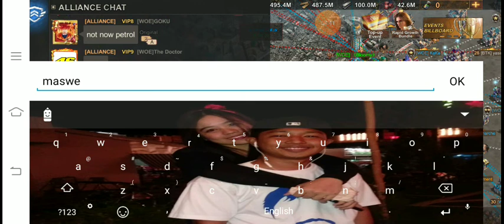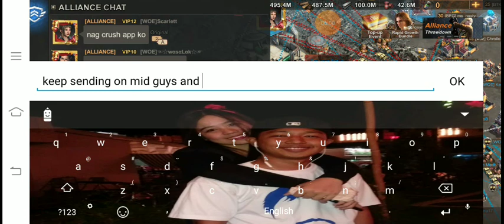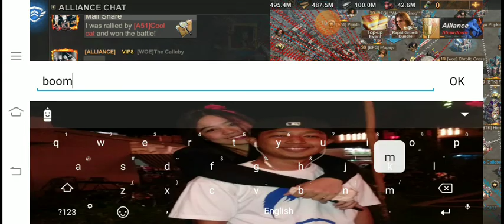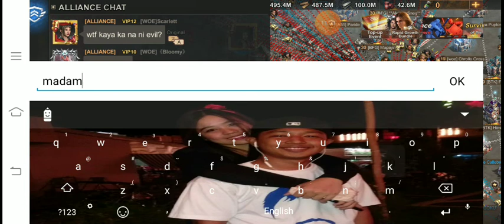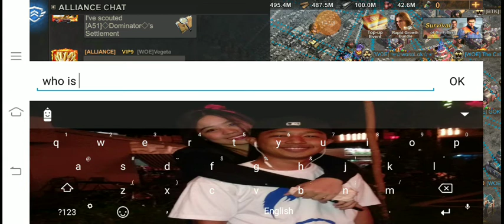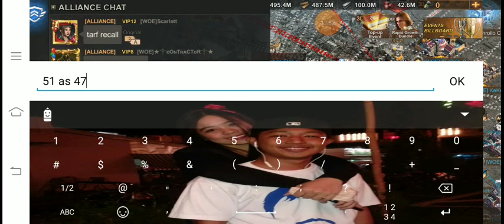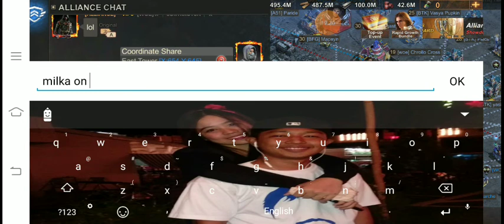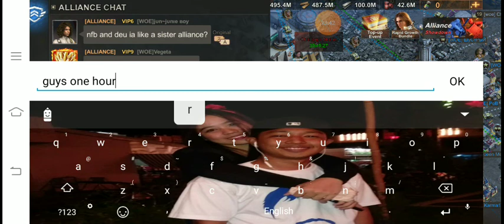Capital clash part 2 state 242